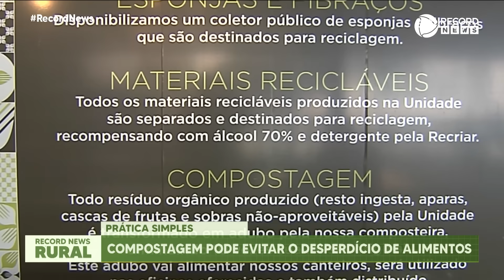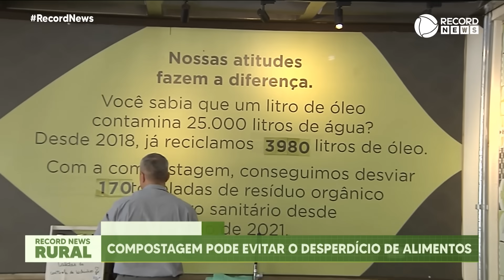Record News Rural - 24/07/2023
Maior evento de chocolate e cacau da América Latina aconteceu no último final de semana em Ilhéus, na Bahia. Produtores, entidades e consumidores puderam acompanhar discussões e novidades no setor;
Uma vaca deu à luz quatro bezerros. Um feito raro, já que a probabilidade disso acontecer, é de 1 em 180 milhões de partos.